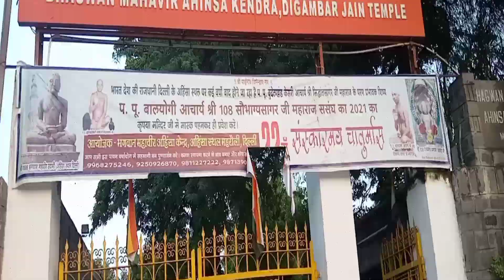sanojvlogs Ahinsa sthal new delhi delhi ahinsa sthal mehrauli ahinsa sthal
hello friend

hello friend mein ghumne gaya tha ahinsa sthal
vahan per video app log  ke liye banaya pura video aap log jarur dekhna

ahinsa sthal
ahinsa sthal new delhi delhi
ahinsa sthal mehrauli
ahinsa athal